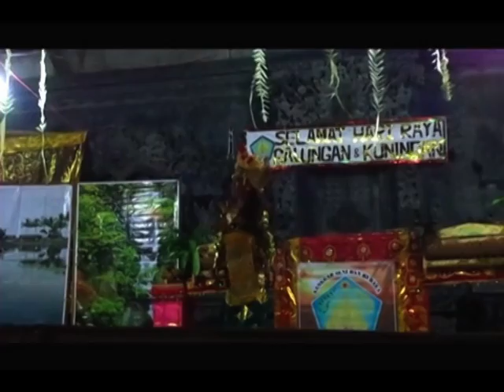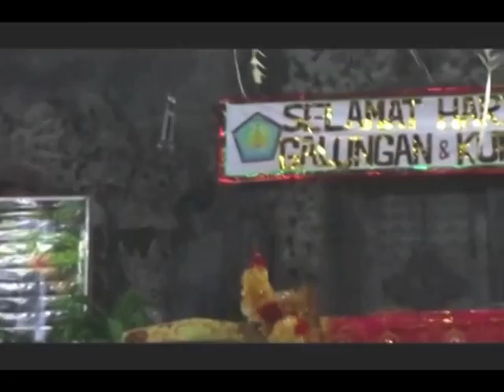Mang Uli - CDD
Candi Dharma Duta at Galungan Day Performance